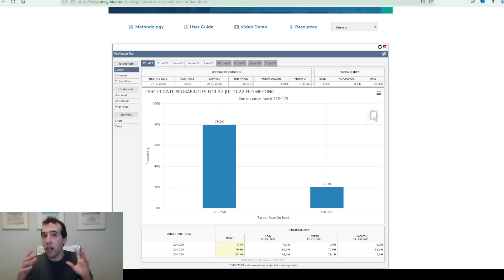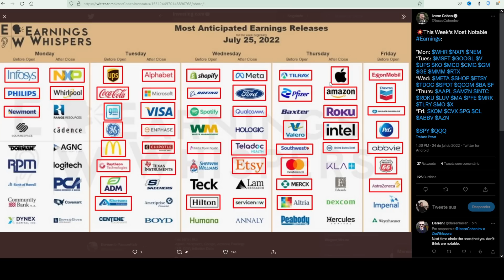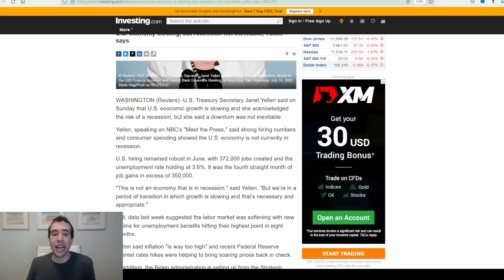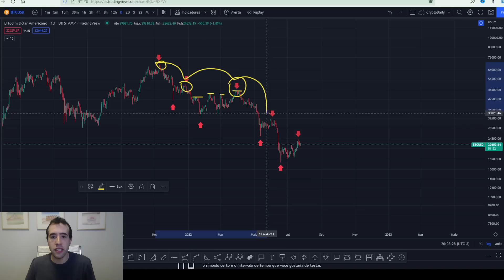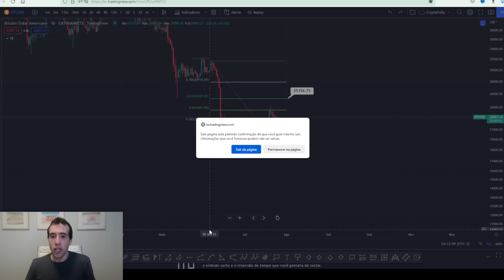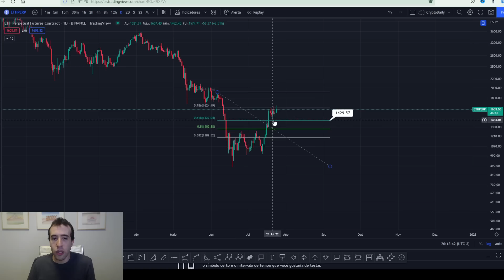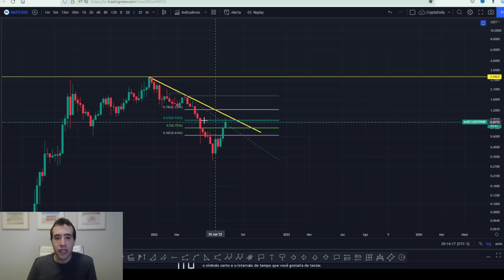CUIDADO: BITCOIN (BTC) E ETHEREUM (ETH) NESTA SEMANA PODEM FICAR VOLÁTEIS + CARDANO E MATIC POLYGON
PARTICIPE DO DOMINAÇÃO GRÁFICA, MEU TREINAMENTO SOBRE ANÁLISE TÉCNICA COM MINHA PRÓPRIA ESTRATÉGIA [R$ 400 de desconto]

Chegamos a mais um fechamento semanal do bitcoin hoje (BTC), ethereum hoje (ETH), cardano ADA, matic polygon hoje, investimentos digitais, criptomoedas e altcoins. De forma geral, apesar de termos tido altas relevantes nos últimos dias, a semana será muito desafiadora para o bitcoin hoje (BTC), ethereum hoje (ETH), cardano ADA, matic polygon hoje, investimentos digitais, criptomoedas e altcoins, bem como para a situação da capitulação bitcoin, bear market e inverno cripto. Isso porque teremos a reunião do FED, o banco central dos EUA, com definição dos juros americanos, algo que certamente irá impactar fortemente o bitcoin hoje (BTC), ethereum hoje (ETH), cardano ADA, matic polygon hoje, investimentos digitais, criptomoedas e altcoins.

A respeito da analise bitcoin hoje (BTC) e analise ethereum hoje (ETH), podemos destacar que os preços do bitcoin 2022 e ethereum 2022 continuam pressionados. As analise bitcoin hoje (BTC) e analise ethereum hoje (ETH) apontam que o bitcoin 2022 ainda não conseguiu ultrapassar importantes regiões de fibonacci, o que poderá trazer mais quedas de forma geral para o bitcoin 2022. Por outro lado, o ethereum 2022 está claramente mais forte, mas ainda sem sinais de que a reversão principal aconteceu. Portanto, vamos acompanhar as analise bitcoin hoje (BTC) e analise ethereum hoje (ETH) ao longo dos próximos dias com bastante atenção em relação à capitulação bitcoin, bear market e inverno cripto.

Já no caso de matic polygon hoje, vemos que matic polygon hoje está com bastante força em razão dos anúncios dos últimos tempos, mas isso não significa, necessariamente, a reversão mais importante de matic polygon hoje. Para isso, matic polygon hoje precisa ultrapassar a retração no semanal, algo que também precisaremos acompanhar.

Vem ver as analise bitcoin hoje (BTC) e analise ethereum hoje (ETH) para entender o cenário dos investimentos digitais, criptomoedas e altcoins para saber se o bitcoin vai subir, bitcoin vai cair. Olho no bitcoin 2022 e ethereum 2022, bem como em cardano ADA, matic polygon hoje, no inverno cripto do bear market com relação ao preço do bitcoin hoje (BTC) para vermos a capitulação bitcoin.